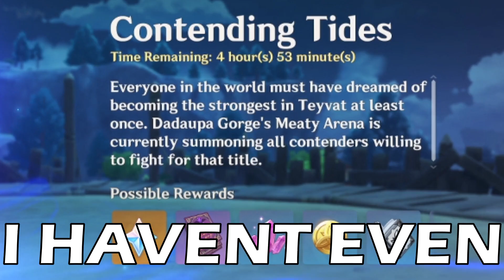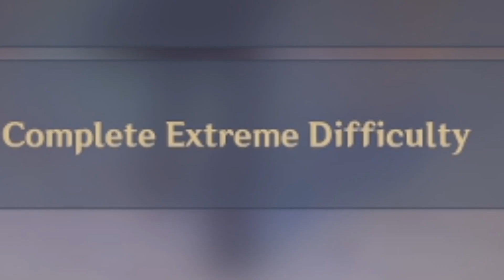CONTENDING TIDES EVENT SPEEDRUN | GENSHIN IMPACT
Another Genshin Impact event I almost missed out on! Lets see if I can speedrun through the contending tides event to claim all the rewards! I hope you all enjoy me frantically trying to finish the event before it goes away! Enjoy my Genshin Impact contending times speedrun.